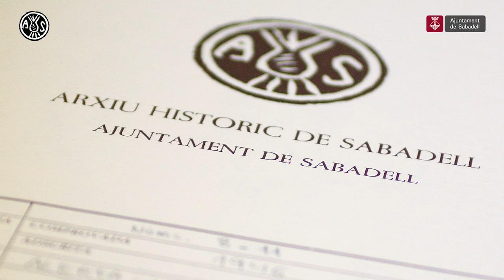Dia Internacional dels Arxius 2020. Presentació de Joan Comasòlivas i Font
Dia Internacional dels Arxius 2020. Presentació de Joan Comasòlivas i Font (director de l'Arxiu Històric de Sabadell).

Càmera i guió: David González Ruiz.
Realització: Alodia Quesada.